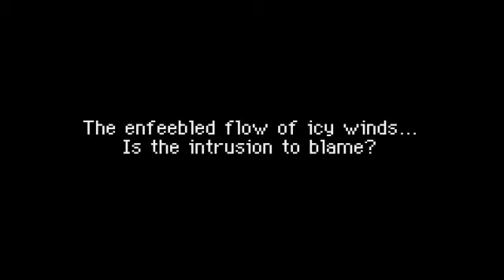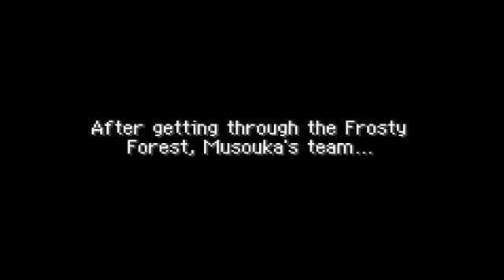Let's Play Pokemon Mystery Dungeon Red Rescue Team [Blind] Part 19: Frosty Forest, Friend?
Our efforts to seek out the truth takes us into Frosty Forest. Even the natural disasters have reached out this far. Snow is starting to melt.

Once we battle at the peak, we gain a new member then start to hunt down Ninetails. It's only going to get colder from here, so let's huddle around Charmanders tail.